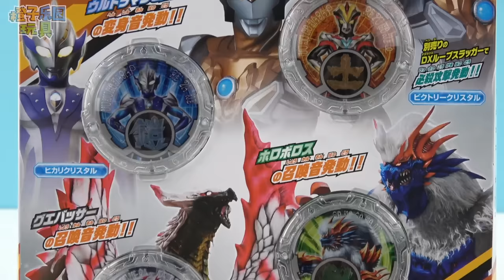奧特曼召喚怪獸大作戰 鹹蛋超人玩具 超人力霸王羅布 ultraman toys ウルトラマン おもちゃ